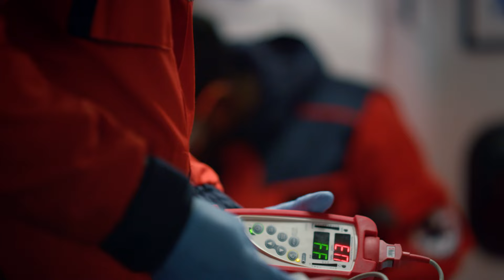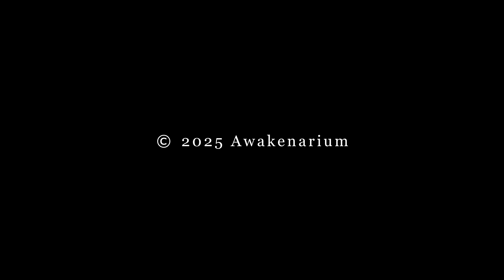Luna Baby - Miss You ( Visualizer )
Associated  Performer, Interprète  Instrumental: Luna Baby
Associated  Performer, Interprète  Orchestra: Christian Kabuya
Composer  Lyricist: Luna Baby, @Dramatikange
Video Production : Studio Awakenarium